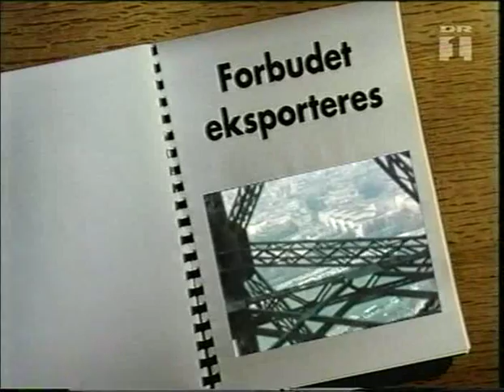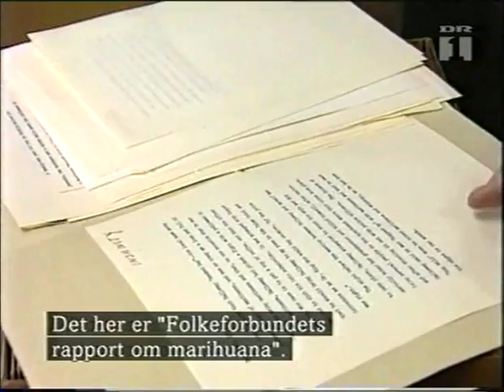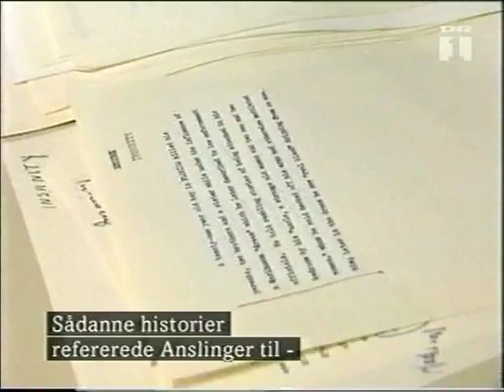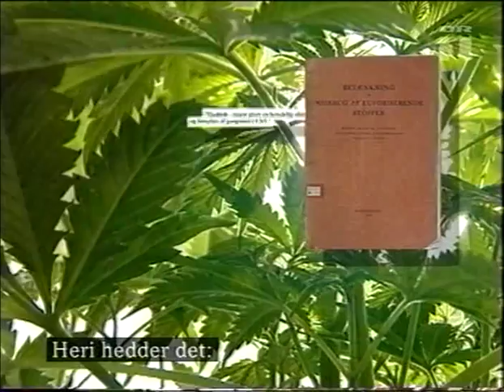Kampen om hampen 3/10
Dokumentar om hamp i danmark